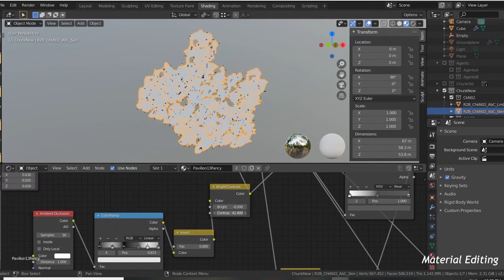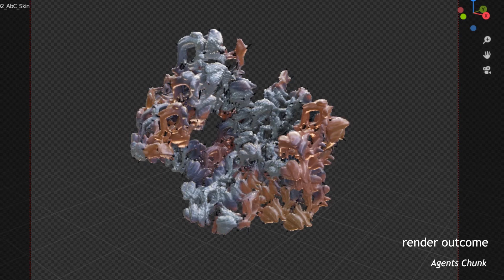Cast-Agents Forming Complexity 2.0 Exhibition Video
Video for end of semester exhibition
by Kevin Gao

Music Used
Redminus - Last Stop